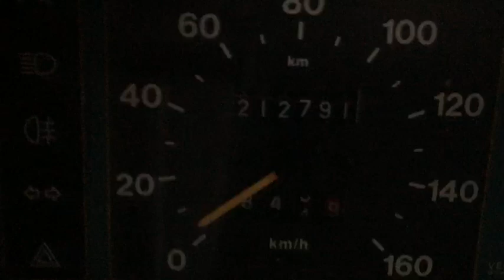Campingbil Fiat selges via klaravik.no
Campingbil selges på vegne av produksjonsfirma.

Følger med Vinterdekk.
Produkttype Campingbil
Fabrikat FIAT
Årsmodell 1992
Reg. nr. PC 90431
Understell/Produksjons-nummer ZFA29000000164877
Kilometerstand avlest 212791
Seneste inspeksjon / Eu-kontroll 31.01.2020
Etterspør kopi av inspeksjons-papirer Ja
Drivstoff Diesel
Motoreffekt (kw/hk) 70.00 KW (95 HK)
Motorstørrelse (ccm) 2 500 cm3
Hjuldrift Forhjul
Gir Manuell
Egenvekt (kg) 2250
Antall passagerer 6
Antall dører 3
Farge Hvit
Transport Lengde (CM) 575
Transport Bredde (CM) 225
Selges til private Ja
Tilbehør / utstyr Kokeplate, kjøleskap, toalett, vask.